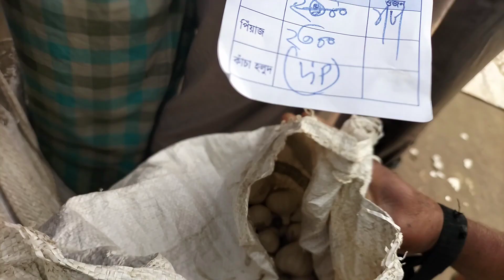2/4/2023,রসুনের পাইকারি দাম জানুন।রসুনের দর কত-রাজশাহী দূরর্গাপুর।today rosun market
2/4/2023,রসুনের পাইকারি দাম জানুন।রসুনের দর কত-রাজশাহী দূরর্গাপুর।today rosun market